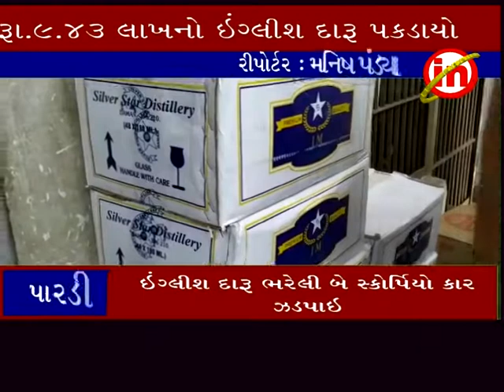પારડી ઃ ઇંગ્લીશ દારૂ ભરેલી બે સ્કોર્પિયો કાર ઝડપાઇ.. સુખેસના ડે.સરપંચ મુર્ગેશ સહિત ત્રણની ધરપકડ